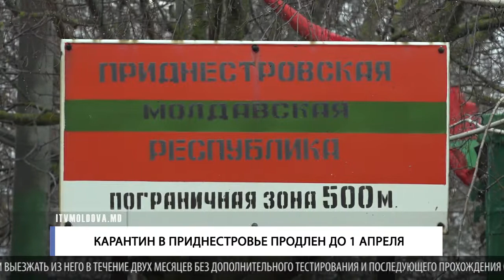КАРАНТИН В ПРИДНЕСТРОВЬЕ ПРОДЛЕН ДО 1 АПРЕЛЯ